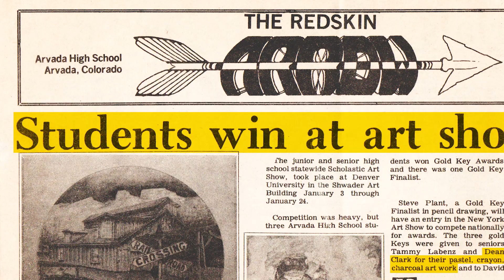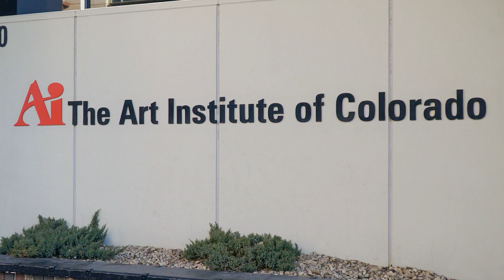Contemporary Abstract Artist - Dean Clark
My name is Dean Clark. I am a Contemporary Abstract Artist, Painter, Creative, Father, and Connecter of human experiences and emotion through color put onto canvas. I hope this video conveys a sense of who I am and my passion for utilizing connection and conversation to capture the essence a person’s inner world and bringing it into their outer world. I believe this fosters connection of humanity. I am passionate about painting and people. My focus is on bringing my passions together to share the human experience. My art allows for the telling of stories and the connecting of souls. No one is alone on this journey. The key is to find ways in which to connect.